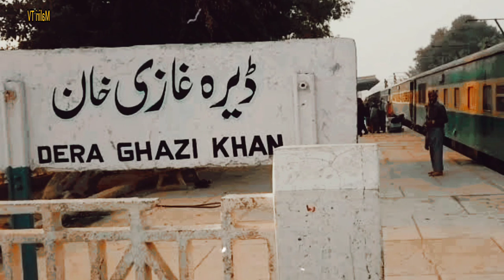Qaisrani Baloch Qom Tareekh, Qaisrani Caste Zat, history of Baloch Tribes, قیصرانی بلوچ قوم تاریخ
This video is about qaisrani baloch qom tareekh,history of qaisrani baloch tribe caste Zat, history of Baloch Tribes In Urdu Maliri TV

قیصرانی بلوچ قوم کی تاریخ